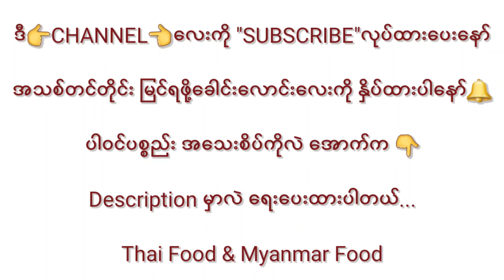ပုဇွန် မန်ကျည်းစိမ်းကြော် စပ်စပ်လေး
ပါဝင်ပစ္စည်းများ.
မန်ကျည်းစိမ်း (ညက်အောင် ထောင်းပါ)
ဆီ (နနွင်းမှုန့် ပါ ဆီထည့်သက်ပါ)
ငရုပ်ကြမ်းဖက်
ကြက်သွန်နီ
ကြက်သွန်ဖြူ (ရောထောင်းပြီး ဆီသက်ပါ)
ငပိစိမ်းစား
ပုဇွန်
ကြက်သားမှုန့်
ငံပြာရည်
ငရုပ်သီးစိမ်း
ချိုမှုန့်